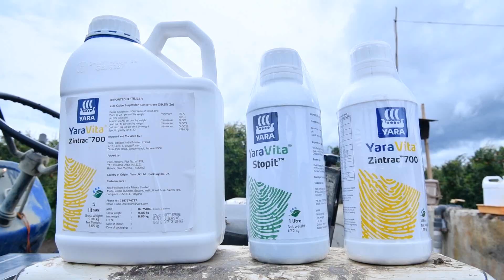जानिए कैसे शेखर गाडे ने Yara Supercane समाधान से गन्ने का उत्पादन बढ़ाया?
शेखर गाडे ये अहमदनगर जिला के एक युवा किसान है। पारम्परिक खेती में बदलाव करके  यारा पीक पोषण कैसे इस्तेमाल किया  और गन्ने की  पैदावार बढ़ाई ये इस व्हिडिओ में बताया है। इनके हिसाब से यारा मतलब Quality.